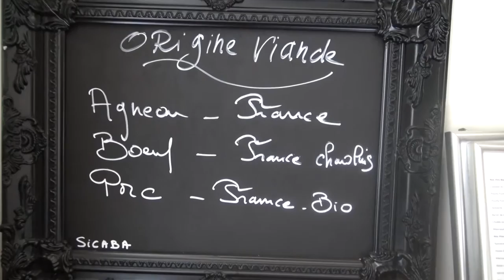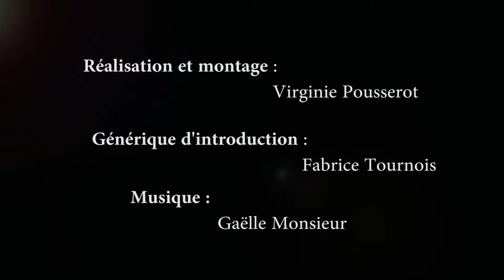Château Le Sallay à Magny-Cours